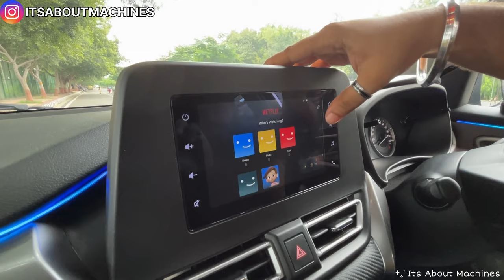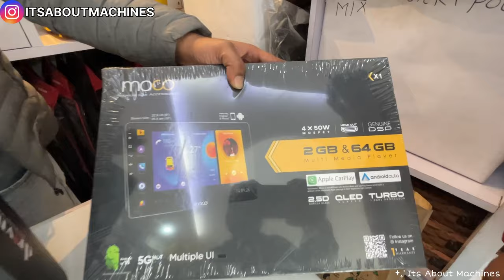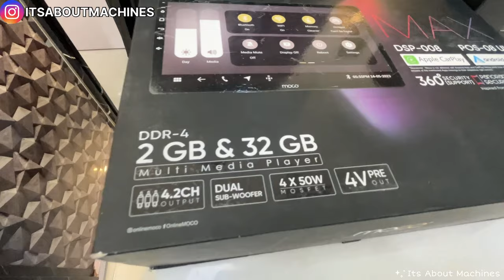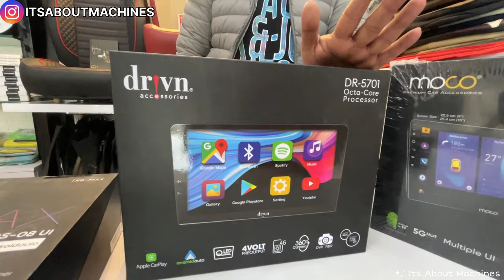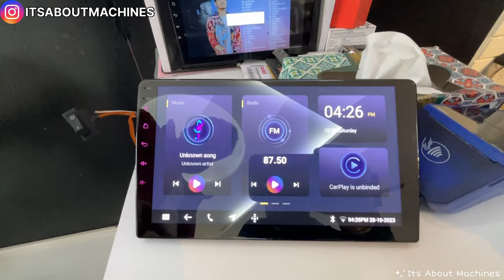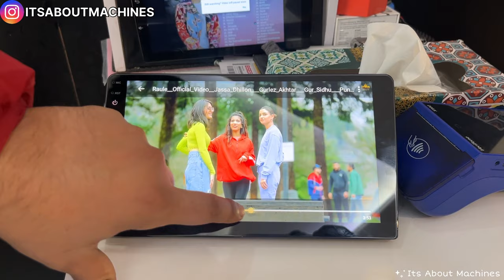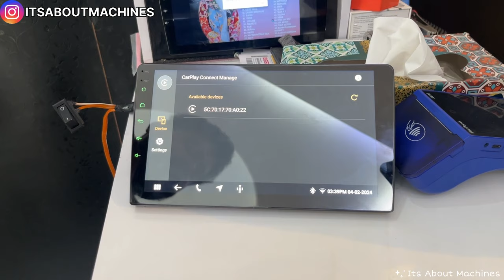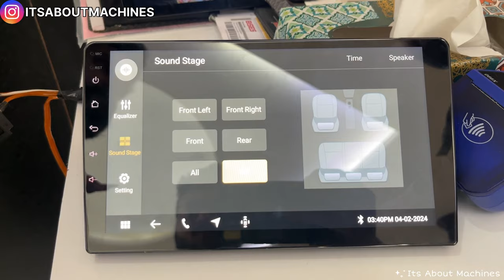Best ANDROID stereos for your CAR with wireless Apple Carplay & Android Auto | With Live Demo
In this video we will review the android stereos of 3 brands, MyTVS, Drivn and Moco. We will display stereos from low range to premium models. We will also give a live demo of our premium android auto so you can make the best decision while choosing Android stereo for your CAR.

Reach Alok India: Shop No 1, Chander vihar, opposite maitri apartments, I.P Extension,, mandawli, faizalpur, New Delhi, Delhi 110092

2. Choose your preferred model and specifications (4gb-64GB or 8GB-128GB)
3. If you live in US or Canada, choose for USA and Canada 4G network, otherwise if you live in INDIA choose for other countries 4G network.
4. Select quantity and add to cart.
6. Enter details and Pay.
You will receive your device within 14days.
Benefits:
1. Plug n Play device, so use in as many cars as you want.
2. No need to change company stereo
3. Easy to use
4. Fast Performance, Lag free
5. Free Global Shipping
6. 6 months moneyback guarantee

NOTE: THIS DEVICE WILL WORK ONLY IN CARS WHICH SUPPORT WIRED ANDROID AUTO AND APPLE CAR PLAY. PLEASE CHECK BEFORE YOU PURCHASE.